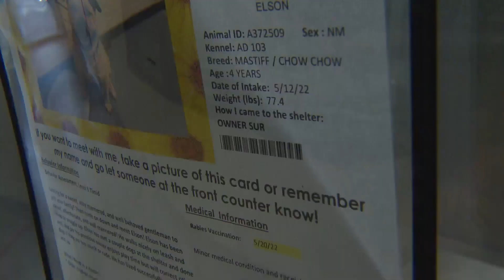Animal Shelters In Colorado Desperate To Free Up Space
Some animal shelters in Denver say they don't have anymore room for pet surrenders. They need people to adopt or foster.